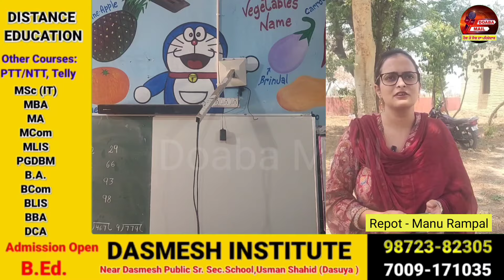ਮੁਕੇਰੀਆਂ ਚ ਸਰਕਾਰੀ ਸਕੂਲ ਚੋਂ ਇਲੈਕਸ਼ਨ ਕਮਿਸ਼ਨ ਦਾ ਕੈਮਰਾ ਸਮੇਤ ਸਕੂਲ ਦਾ ਹੋਰ ਲੱਖਾਂ ਦਾ ਸਮਾਨ ਹੋਇਆ ਚੋਰੀ!